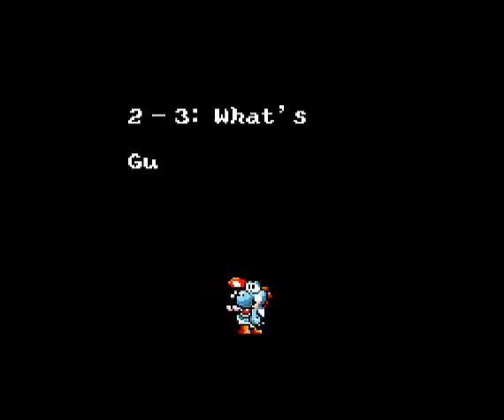Super Mario World 2: Yoshi's Island - Level 2 - 3 What's Gusty taste like?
Level 2 - 3 What's Gusty taste like?